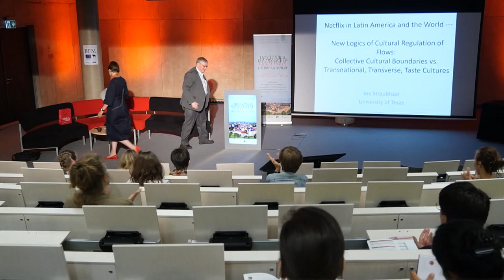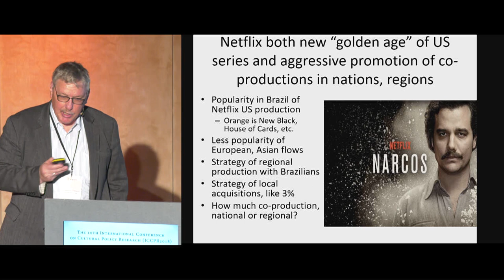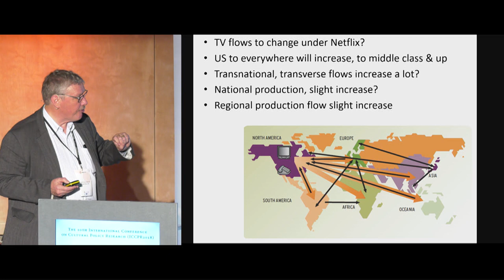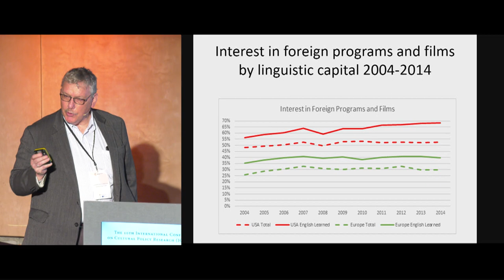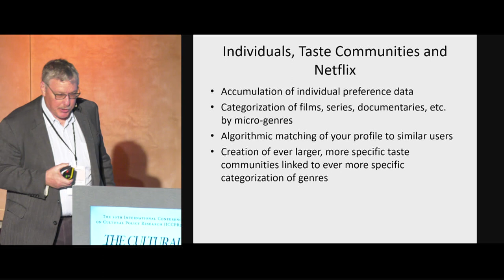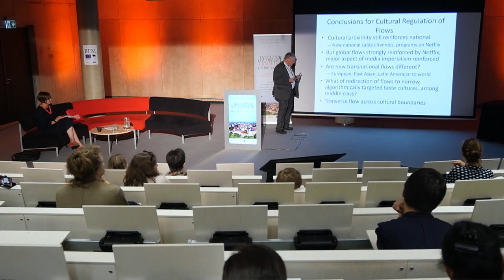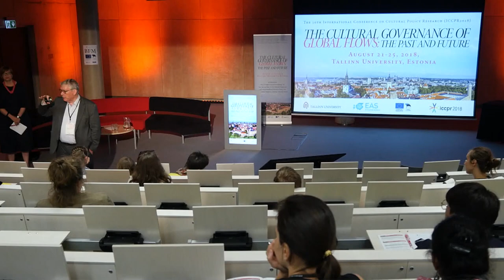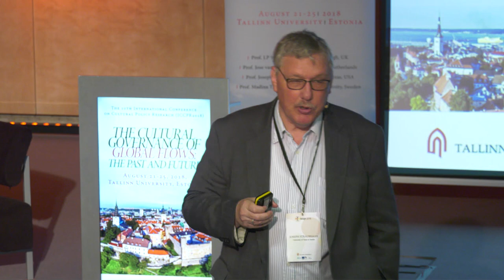ICCPR 2018 - Joseph Straubhaar keynote - Netflix and the rise of transverse, transnational flows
Keynote was moderated by prof. Ulrike Rohn, Tallinn University.

International Conference on Cultural Policy Research was held on August 2018 in Tallinn University, Estonia.